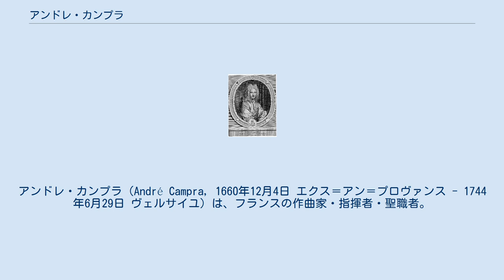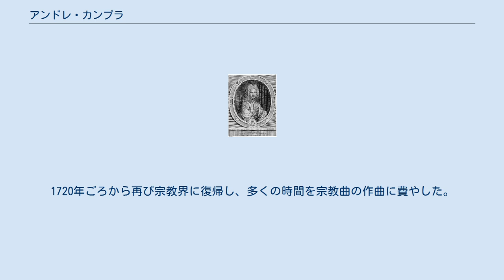アンドレ・カンプラ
エクス＝アン＝プロヴァンス出身の人物
アンドレ・カンプラ（André Campra, 1660年12月4日 エクス＝アン＝プロヴァンス - 1744年6月29日 ヴェルサイユ）は、フランスの作曲家・指揮者・聖職者。
ジャン＝バティスト・リュリとジャン＝フィリップ・ラモーの中間世代にあたる。
フランス後期バロック音楽の宗教曲と歌劇を代表する作曲家として名高い。
とりわけ「死者のためのミサ曲」は、ジャン・ジルの作品と並び立つ存在である。
 エクス＝アン＝プロヴァンスの聖ソヴール大聖堂にて宗教教育と音楽教育を受け、1678年に司祭に叙階される。
トゥーロン、アルル、トゥールーズの教会楽長を歴任した後、1694年から1700年までパリのノートルダム大聖堂の楽長に就任。
 1697年からひそかに劇音楽の作曲に着手。
コンティ公の宮廷楽長に任命され、1730年にオペラ座の指揮者に就任する。
「優雅なヨーロッパ L'Europe galante」の作曲によって、コメディ＝バレの天才と持て囃されるに至った。
 ルイ14世の死後は、王立音楽アカデミーやヴェルサイユの宮廷礼拝堂に勤めた。
1720年ごろから再び宗教界に復帰し、多くの時間を宗教曲の作曲に費やした。